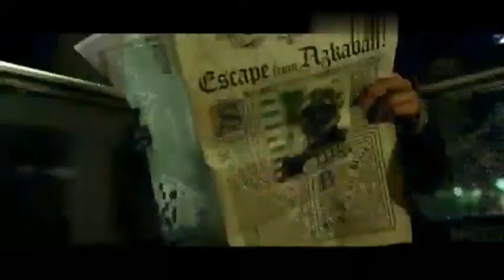Harry Potter (2001~2011) Full movie Eng+Hindi trailer and ling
1 Harry Potter and the Sorcerer's Stone (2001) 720p Eng+Hindi

2 Harry Potter and the Chamber of Secrets (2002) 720p Eng+Hindi

3 HarryPotter and the Prisoner of Azkaban (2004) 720p Eng+Hindi

4 Harry Potter and the Goblet of Fire (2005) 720p Eng+Hindi

5 Harry Potter and the Order of the Phoenix (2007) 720p Eng+Hindi

6 Harry Potter and the Half-Blood Prince (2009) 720p Eng+Hindi

7 Harry Potter and the Deathly Hallows- Part 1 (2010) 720p Eng+Hindi

8 Harry Potter and the Deathly Hallows- Part 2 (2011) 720p Eng+Hindi